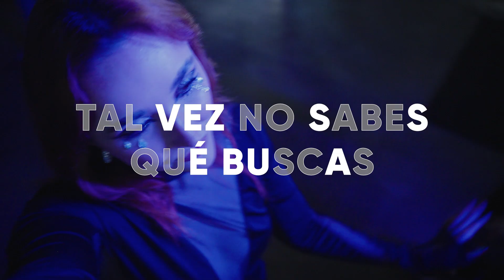Baum Festival | Experiencia Colombia | HBO Max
Nos tomamos el @BaumFest para vivir una buena historia.